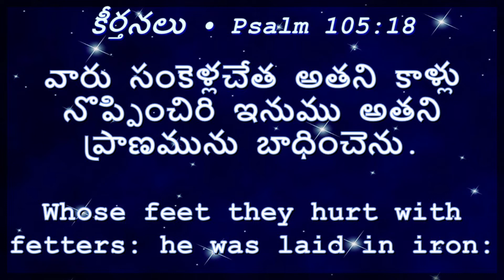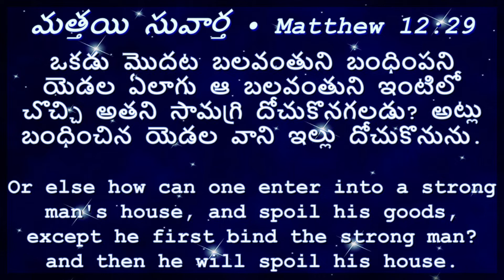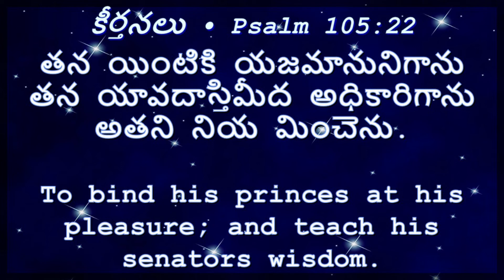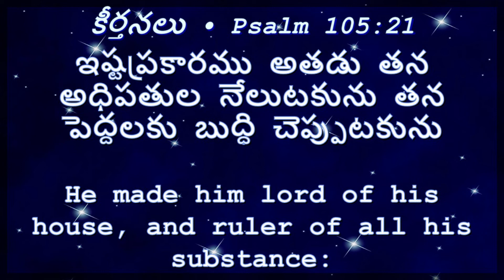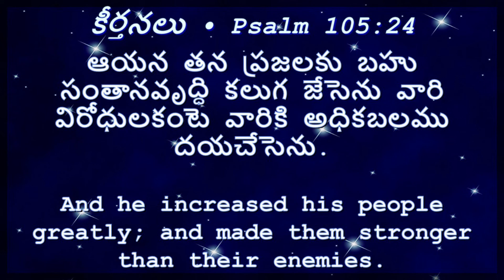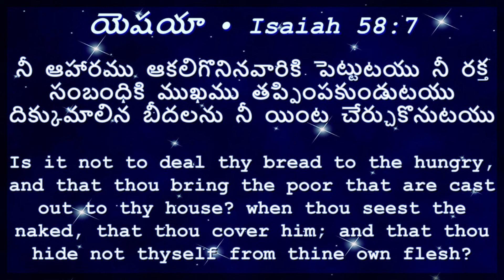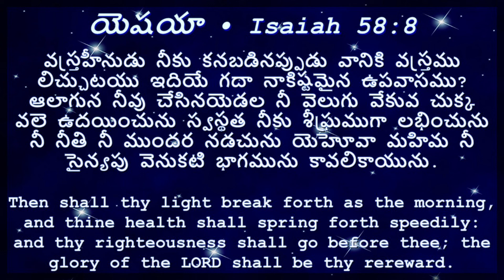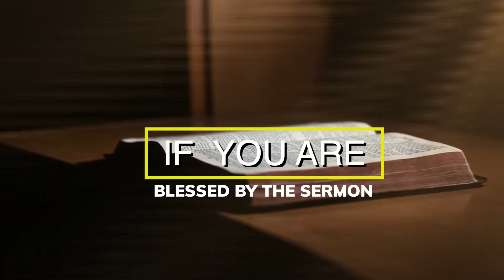DELIVERENCE FROM FETTERS || SERMON BY || MAN OF GOD || ENOCH DANIEL